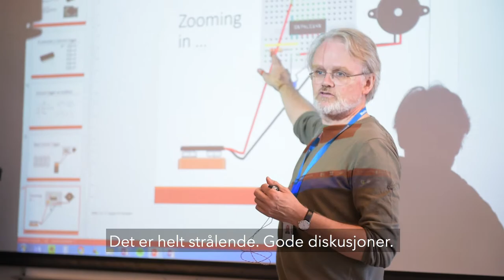Sigurd Saue, NTNU musikkteknologi